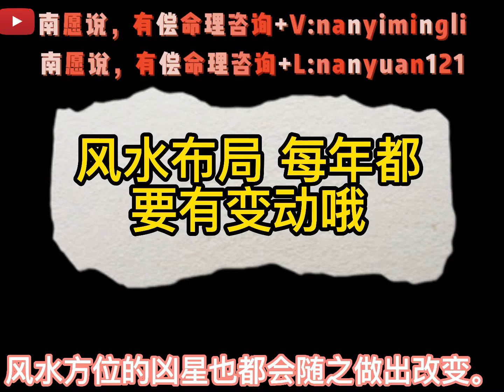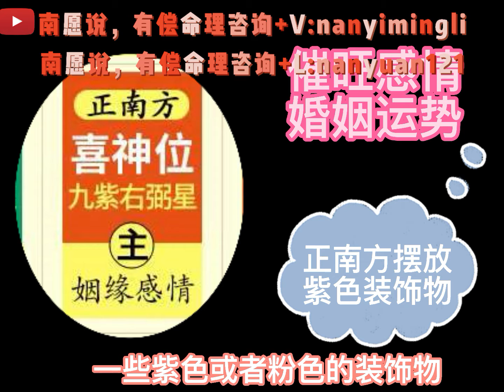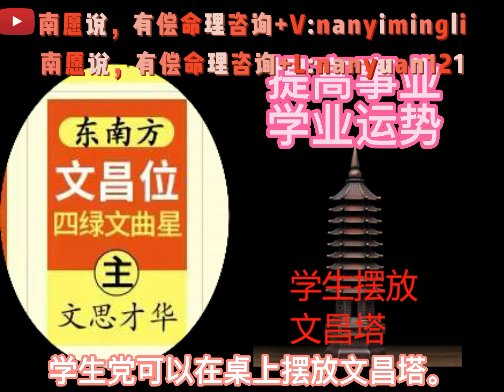2022年风水 2022年九宮飛星圖詳解 虎年房子風水佈局圖解｜南願老師教你虎年如何好運連連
2022年九宮飛星圖詳解 虎年房子風水佈局圖解
本频道会给大家分享易学 玄学 神秘学等等丰富的内容
欢迎大家点赞👍🏻订阅➕我的频道！
有偿 一对一命理咨询请加
微信🧡nanyimingli
Line：nanyuan121

南愿老师简介
职业：命理师/企业家
居住地：海外
人生经历：从小喜欢研究宗教、玄学、东西方哲学、命理。机缘巧合遇到人生里重要的学佛并且懂命理的老师，跟着学习多年。生活中有一半时间都在研究命理，主攻八字。实战多，尤其看过大量企业家朋友八字，包括富甲一方的企业家，上市公司老板，投资人，企业高管，中小型企业家业主，初创企业，深知财富之象和财富之道。

对“易”的态度：作为一个当代女性命理师，深信古老的易学思想需要与当今社会的价值观和发展重新做一个新融合，取其精华，去其糟粕。反对用古人思维里面的男尊女卑，也反对爷爷辈命理师总强调女命主就该更专注在结婚生子。。。我更倾向于像朋友一样，解读你命盘里的资讯，站在你的立场，根据你的意愿，做你的军师，帮你解析建议怎么接着下你生命中的这一盘棋局，让之后每一步落子都更有智慧。

欢迎大家点赞👍🏻订阅➕我的频道！会分享给大家玄学，命理
有偿命理咨询请加微信🧡nanyimingli